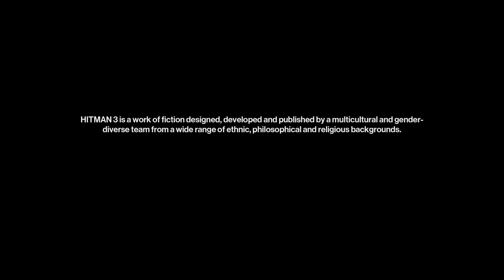Hitman 8 first playthrough - Part 73: Paris - That Sick Drop/Watch Your Step challenge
I didn't mean to drown the guy, I pressed the wrong button. Honest!

Successful attempts start at:
0:00 Mission

Challenges Completed:
* That Sick Drop